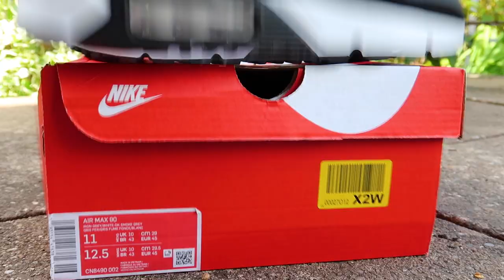NIKE AIR MAX 90 IRON GREY ON FEET!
Nike Air Max 90 On Feet! In this video I show you a pair of Iron Grey/White/Smoke Grey Air Max 90s on feet with lots of different ways to style them!

How do you style your Nike Air Max 90?!